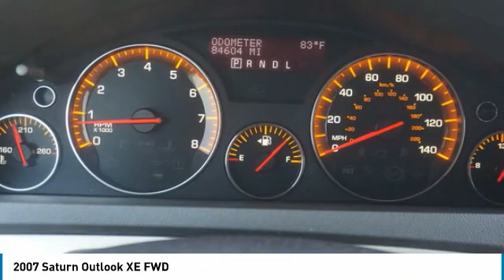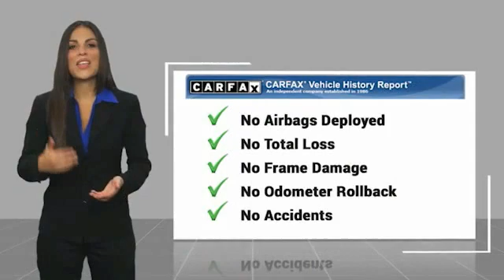2007 Saturn Outlook Alcoa TN 125393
2007 Saturn Outlook XE FWD

West Chevrolet
3450 Airport Highway

You'll love this 2007 Saturn Outlook. This is a vehicle you'll want to take home. Call and get in touch with West Chevrolet directly, and be the first to open the vehicle door today!